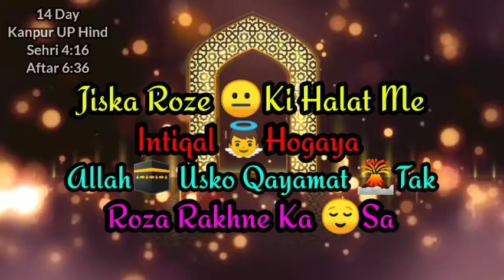14Day Ramazan Mubarak Sehri& Aftar Timing